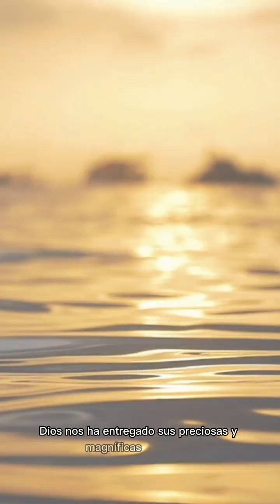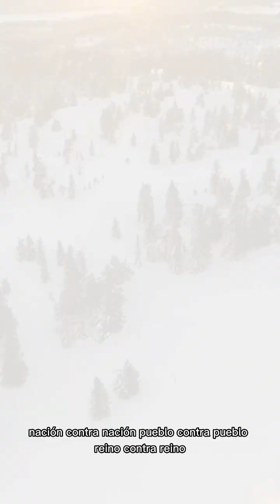7 de julio de 2023